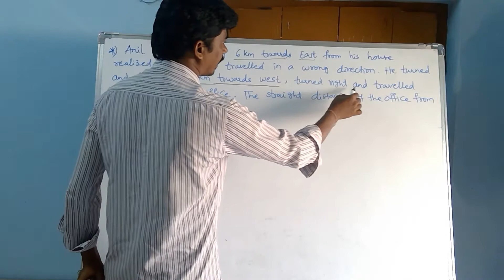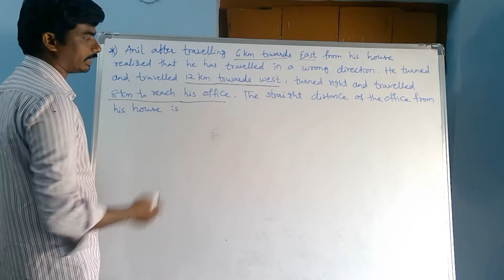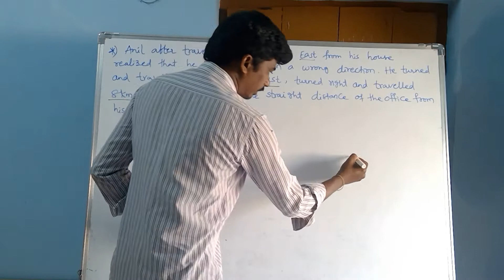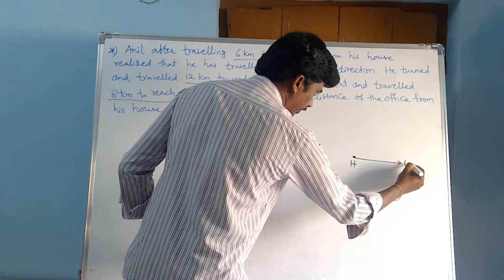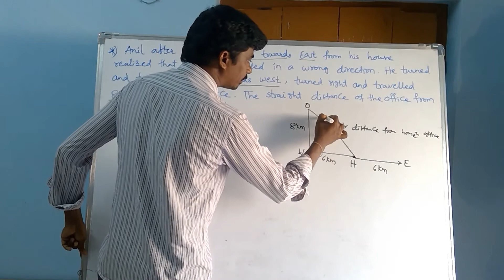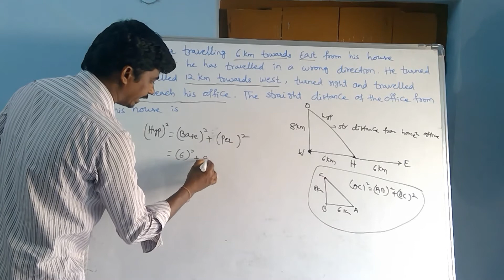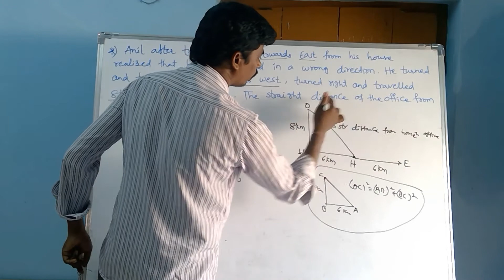NET DIRECTIONPROBLEM ARITHMETIC